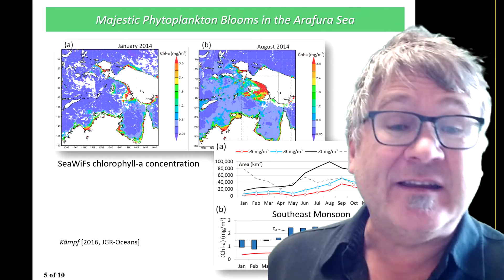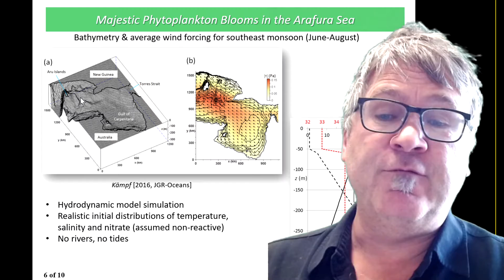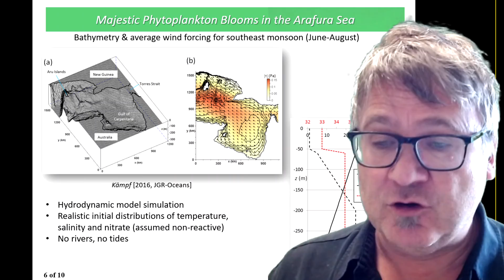Lecture 16 Part A Slides 5+6